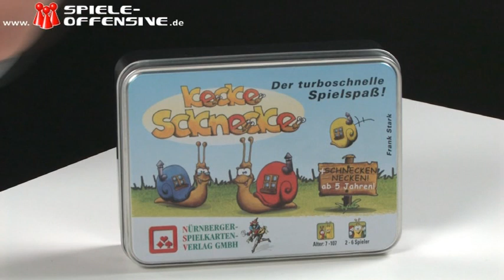Kecke Schnecke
Der turboschnelle Spielspaß!